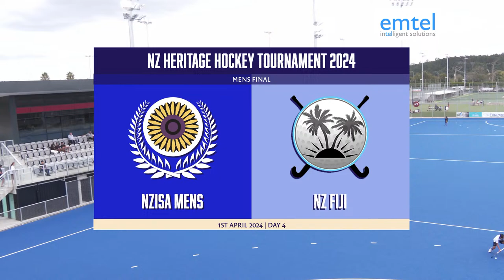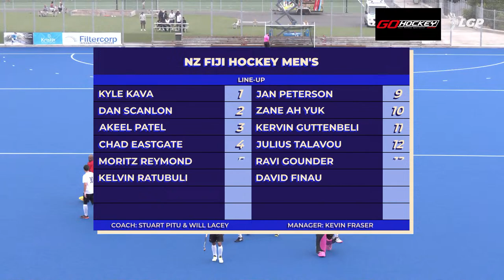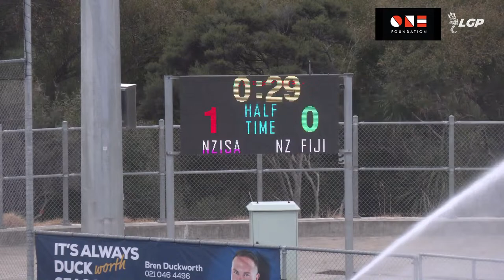Men's Final | NZ Heritage Hockey Tournament 2024 | Game 16 | 1st April 2024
Broadcasts of the NZ Heritage Hockey Tournament are proudly produced by Local Gecko Productions.